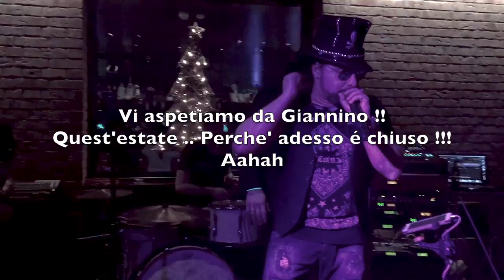FABIO PROSPERI ft. Energy Band in DADAMAINO